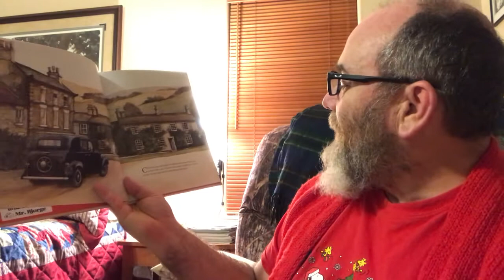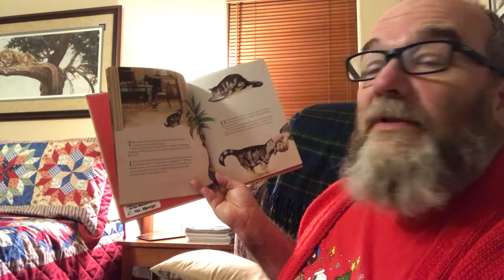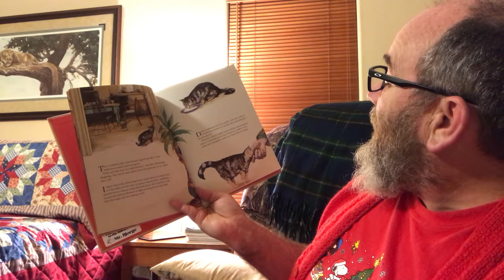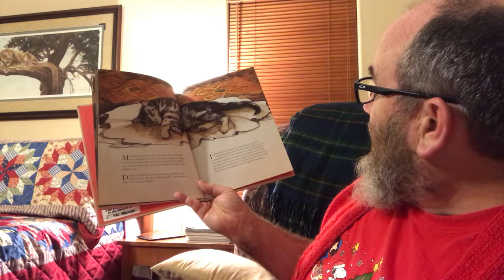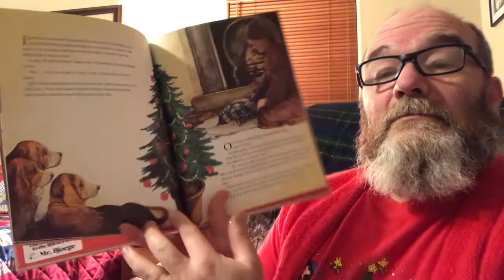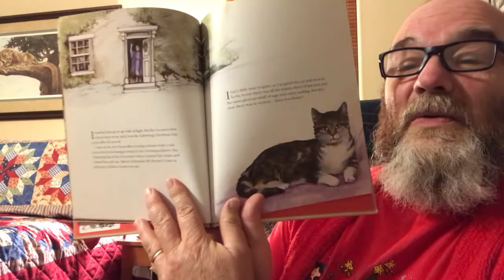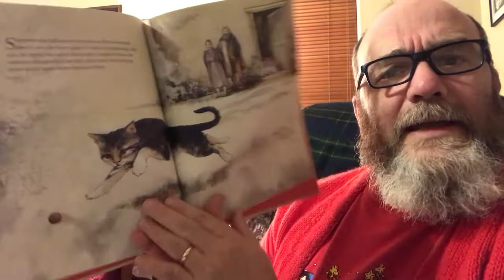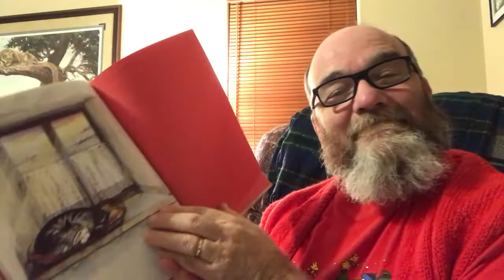Read Aloud - "The Christmas Day Kitten"